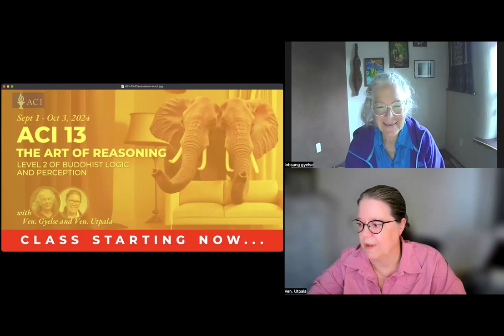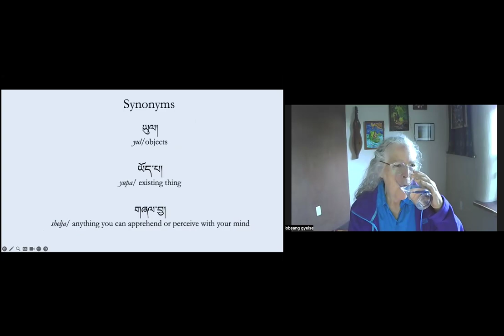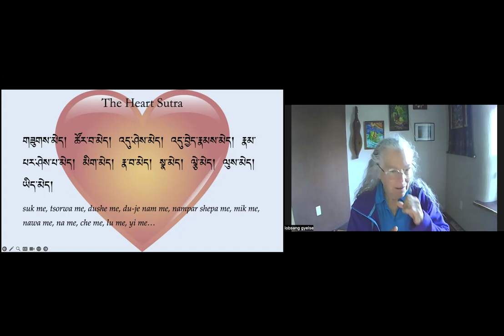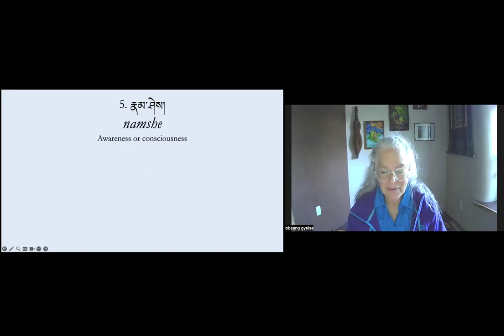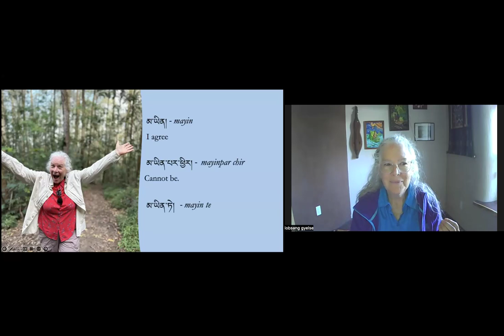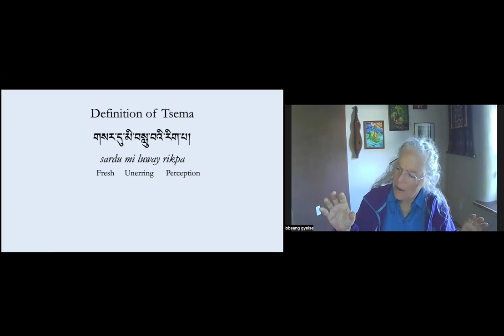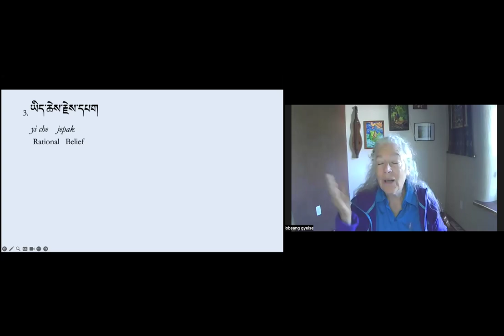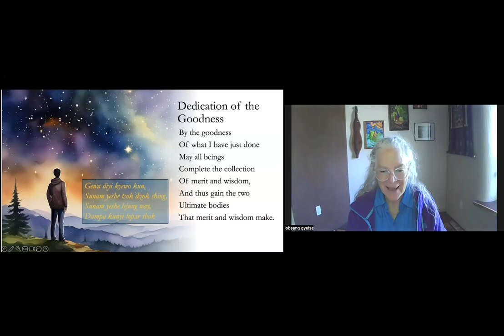SPA ACI 13 Class 5 with Ven Gyelse and Ven Utpala (Sep 15, 2024)